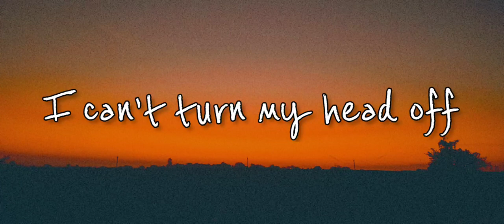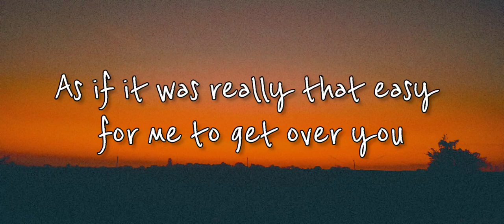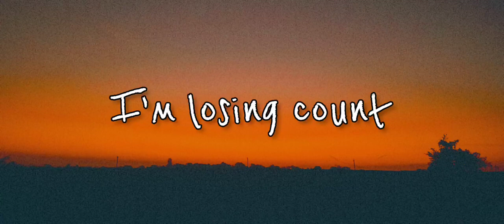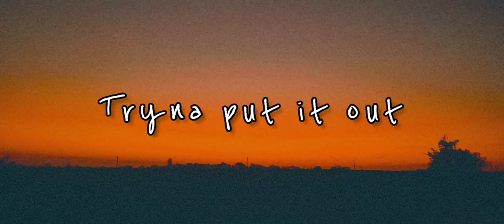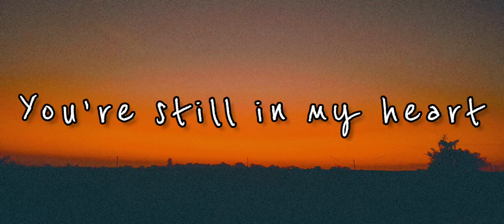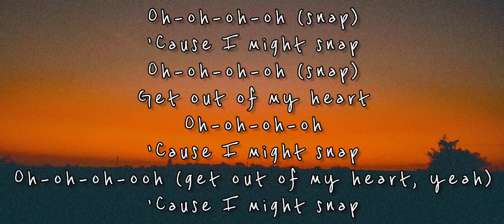Snap Song With Lyrics ` ( Lyrics Video )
Lyrics:Snap Song Rosa Linn

Oh-oh-oh-oh
'Cause I might snap
Oh-oh-oh-oh

Oh-oh-oh-oh (snap)
Oh-oh-oh-oh (snap)
Get out of my heart
Oh-oh-oh-oh